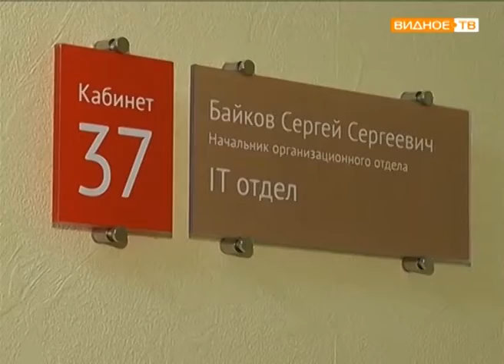"Бессмертный полк" - подготовка и печать фотографий в МФЦ